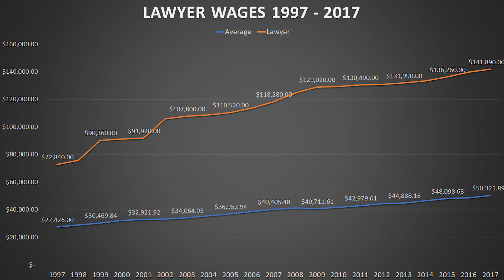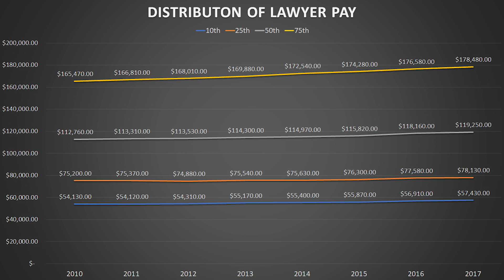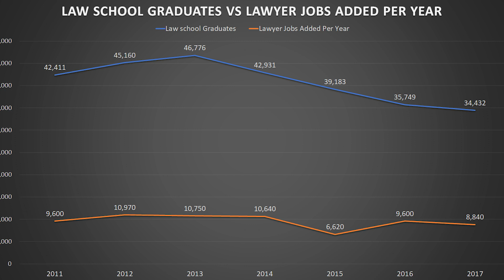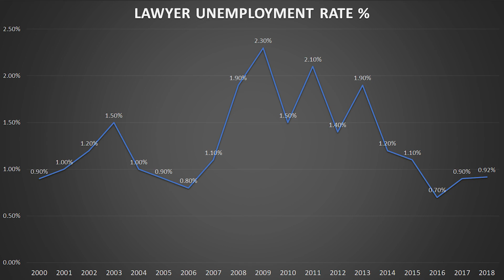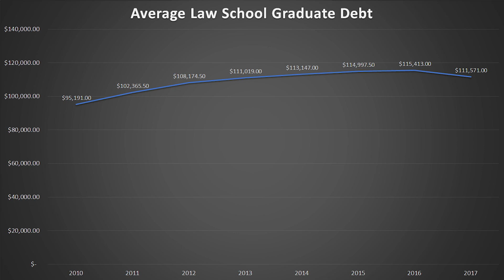Law School: 4 Things to Consider | Lawyer Salary I How Much Do Lawyers Make | Average Lawyer Salary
Four things to consider before heading off to law school and becoming a lawyer.

I will show you unemployment statistics, wage statistics, and law school debt stats.